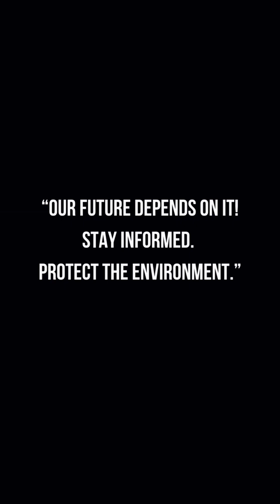Environmental Impact Assessment (EIA)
An Environmental Impact Assessment (EIA) is a methodical procedure used to assess possible environmental consequences of projects before they are approved. Its main objective is to ensure sustainable development while safeguarding ecosystems and biodiversity by incorporating environmental factors into decision-making processes. Identification, prediction, assessment, and proposal of mitigating measures are all part of the EIA process. Involving stakeholders encourages openness and well-informed choices. EIAs improve sustainability and environmental protection by being frequently required by law for large-scale projects.